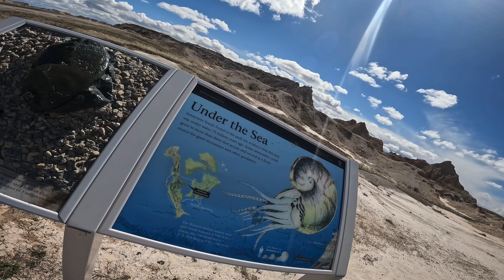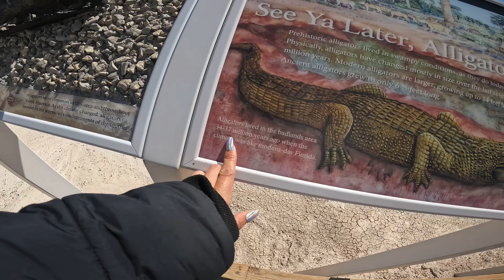BADLANDS NATIONAL PARK ENTRANCE